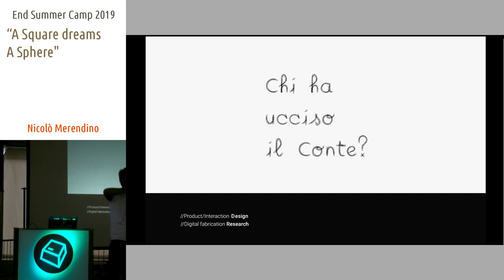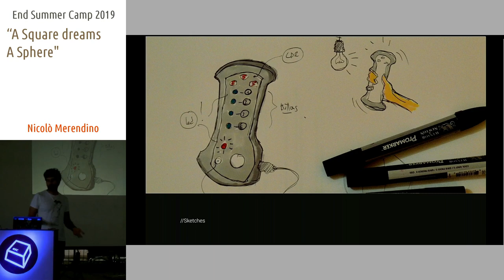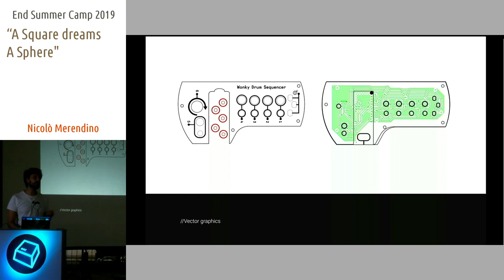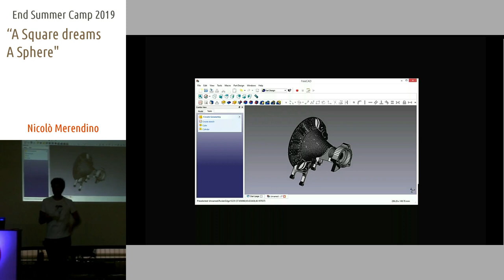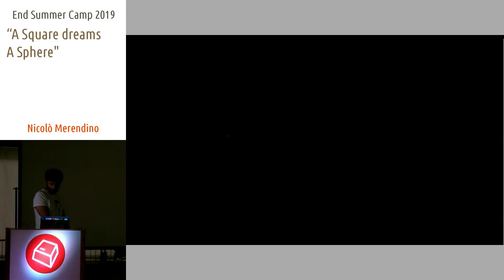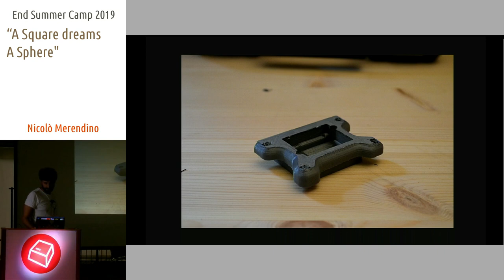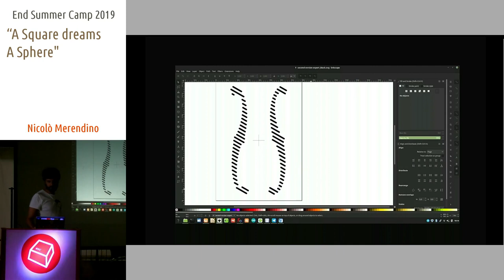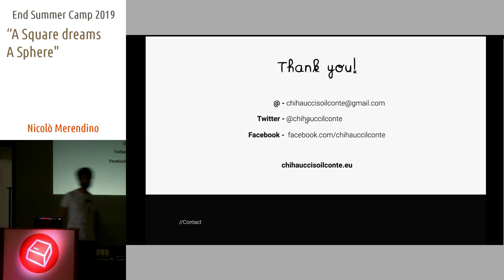A Square Dreams A Sphere -Nicolò Merendino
Tecniche e metodologie open source nel design di strumenti musicali elettronici. L’intervento parlerà di come sia possibile realizzare l’interfaccia di uno strumento musicale elettronico utilizzando esclusivamente software open source. La sessione sarà divisa in due fasi: 1.illustrazione del workflow,dalla progettazione del circuito all’assemblaggio del dispositivo, illustrando tutti gli strumenti (opensource) utilizzati nel processo2.Esempi di proggetti realizzati con le tecniche precedentemente illustratie + dimostrazione sul posto. A seguire, piccolo workshop di modellazione 3D al computer che prevederà l’utilizzo del software opensource FreeCADper modellare una manopola.